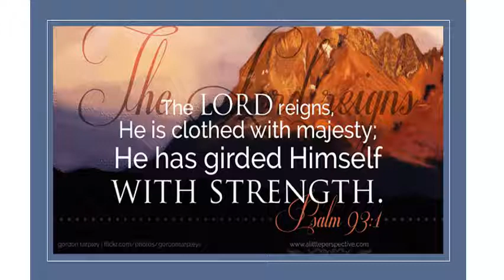Psalm 93:1 part 2/1 LORD reigns! He is robed in majesty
He does reign today, He will reign forever and ever regardless of the turmoil or demonic rebellion that transpires on this side of heaven